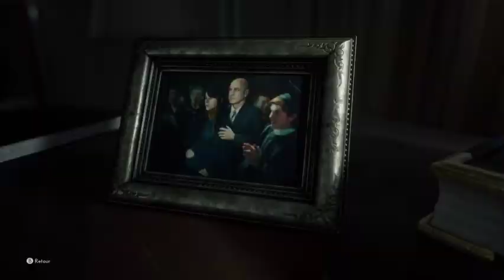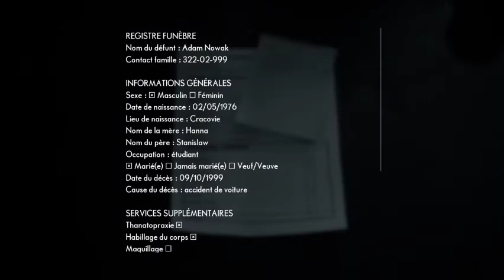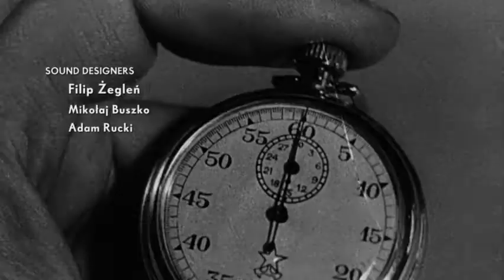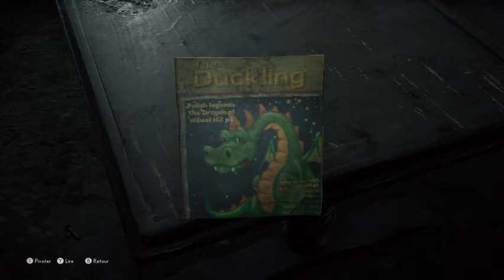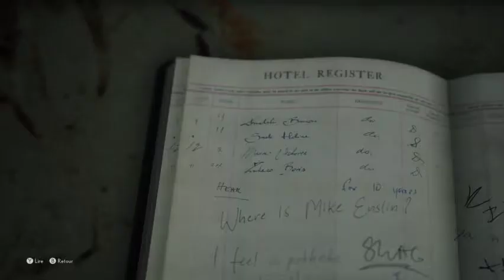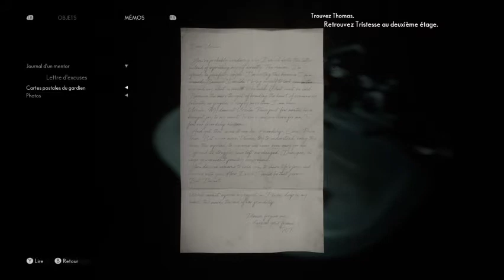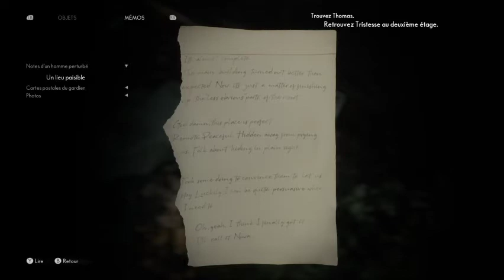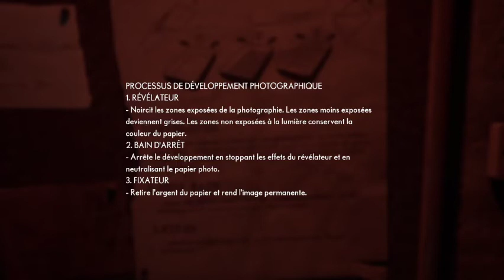let s play the medium episode 1 en compagnie de JU5T